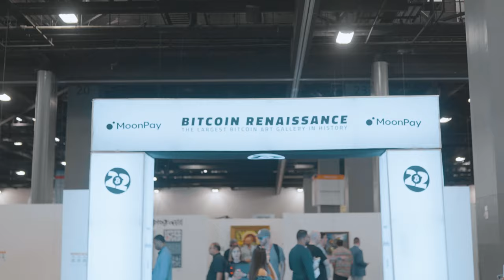Trezor & Invity at Bitcoin 2022. Day 3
Even on Day 3 of Bitcoin 2022, events continue to kick into high gear.

Stick and Staphan Livera's big announcement, Trezor x Invity Rooftop Party, and even more great people and exciting connections!

Check out our recap and share your thoughts on Bitcoin 2022.